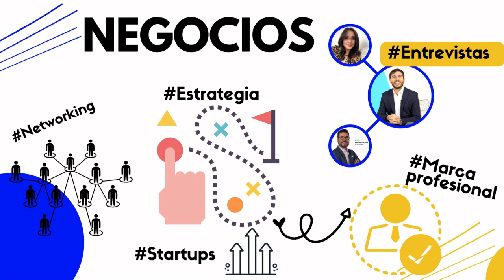1108. Cómo de importante eres para tu cliente y viceversa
Para preparar una negociación es importante identificar ¿cuán importante eres tú para tu cliente?